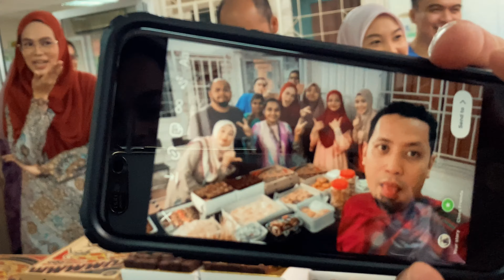Testing#16 (MV Raya)